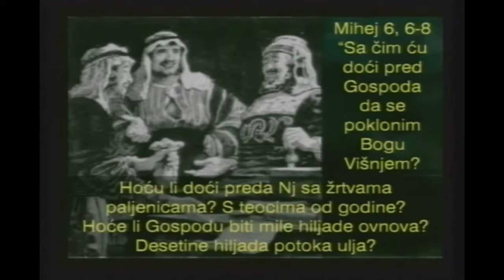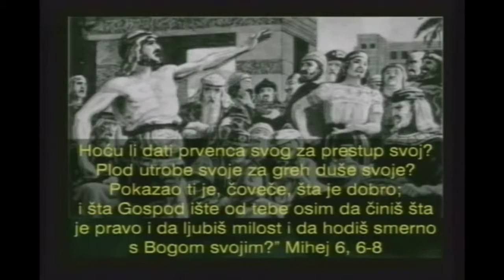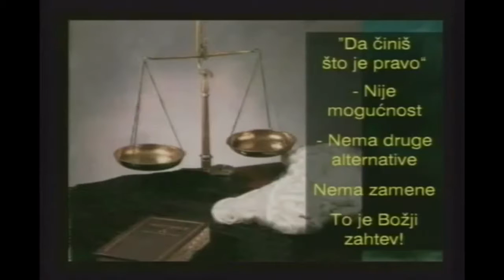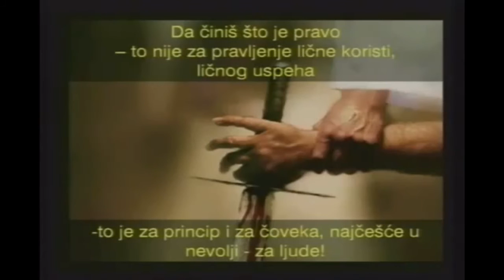Da činiš što je pravo - Lune Ranđelović